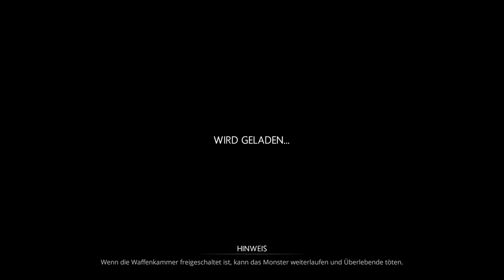Monster gegen den Rattenfänger von Hameln In Silence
Eine neue Erfahrung
In Silence wurde entwickelt, um ein anderes Online-Horror-Erlebnis zu bieten. Sie können jeden jagen, indem Sie Ihre hervorragenden Sinnesfähigkeiten einsetzen, indem Sie das überempfindliche Monster leiten, oder Sie können ein Spieler sein, der plant, mit dieser Situation umzugehen, indem Sie unser 3D-Voice-Chat-System verwenden und mit anderen Spielern in Kontakt treten, die überleben wollen. Außerdem müssen Sie nicht nur fliehen... Sie können ihn auch jagen.
Ein blindes Monster... Rake!
Ein Monster, das das Sehvermögen in der Stille verringert, aber das Sehvermögen an Orten mit lauter Stimme erhöht hat, das den Atem hören kann, den Sie Hunderte von Metern entfernt haben, der mit einem Start in Sekunden eine lange Strecke laufen kann, der in Sekunden zerschlagen kann, wenn er seinen fängt Jagd, die sowohl still als auch klug ist... Es sollte nicht schwer sein zu erraten, was Rake in klugen Händen kann.

Shh... Sei ruhig, mein Freund!
Nach einem Schritt, einem Spielzeug, auf das Sie treten, oder einer Vase, die Sie zerbrechen, ist es kein Herzschlag mehr, sich einem Monster zu stellen... Vielleicht ist es das, was Sie wollen? Weil Sie die Stimmen zu Ihrem Vorteil nutzen können. Sie können den Fernseher eingeschaltet lassen und entkommen, das Radio am Boden der Falle lassen...

Flucht oder Jagd!
Als Überlebender haben Sie zwei Möglichkeiten. Um zu entkommen, können Sie die fehlenden Teile des Autos finden und reparieren oder das geheime Arsenal öffnen, um das Rätsel im Spiel zu lösen und das Monster zu jagen.
Wo bin ich?
Jede Episode, die Sie spielen, wird nicht mehr so ​​sein wie zuvor. Ihre Vorteile, Fluchtpunkte, der Ort der Gegenstände, verschiedene Aufgaben usw. ändern sich in jedem Spiel. Sie werden sich nie wohl fühlen und nicht wissen, was passieren kann.

Entwickler: Ravenhood Games

Publisher: Ravenhood Games